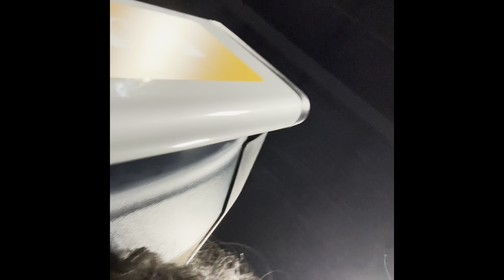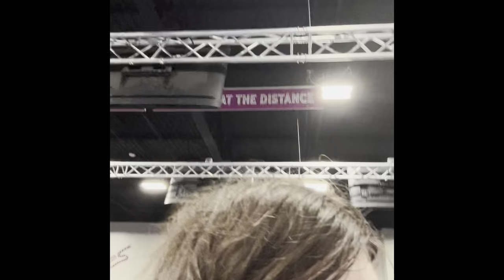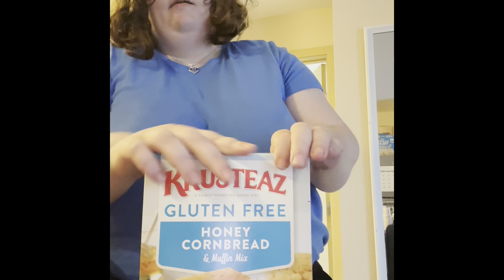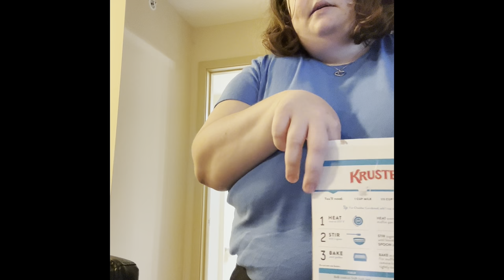Gym ￼vlog/making cornbread